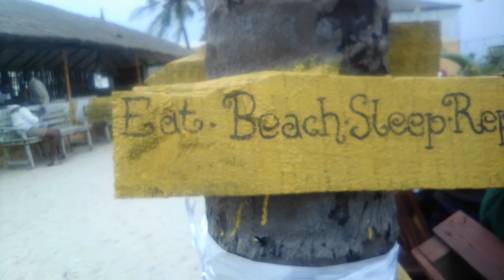GOLDEN BEACH RESORT| Oceanview | Sand and Horses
Hi guys